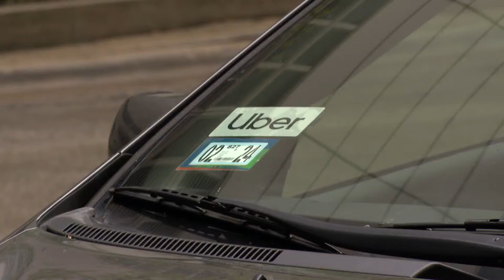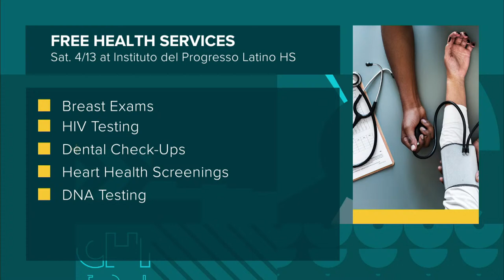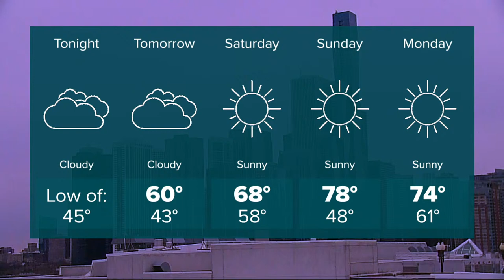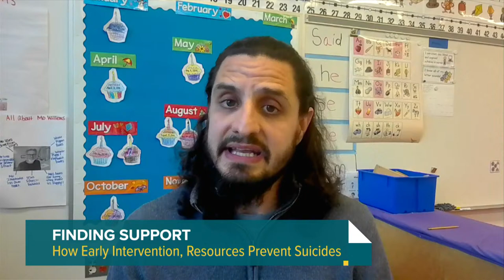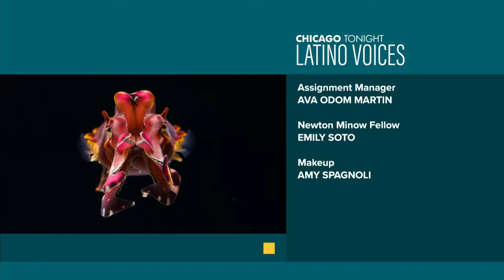Chicago Tonight: Latino Voices — April 11, 2024 Full Episode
Johnson is preparing to call on City Council for additional funds for migrant care. What’s behind increasing suicide rates among Black and Latino Chicagoans. And grab your popcorn — the Chicago Latino Film Festival kicks off today.